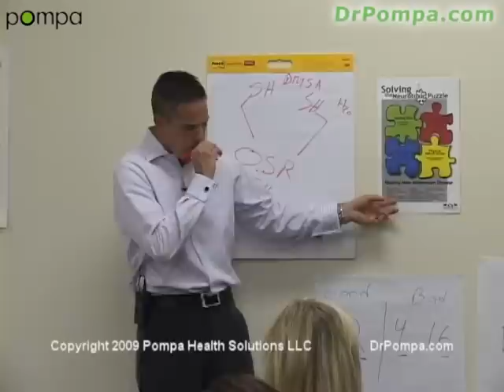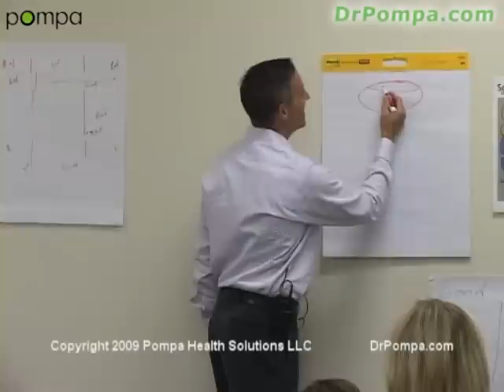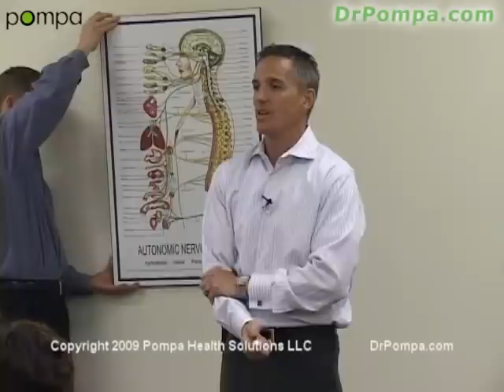Physical Emotional Nerve Stress How to Heal Video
Dr. Pompa reveals how the nerve system heals when interference such as : neurotoxins (chemicals, heavy metals), emotional and physical spinal problems are corrected.  Properly removing these interferences allow the body to heal from many new millennium problems such as autoimmune disorders, autism, ADD, cancer, chronic fatigue, diabetes, fibromyalgia and other chronic conditions.